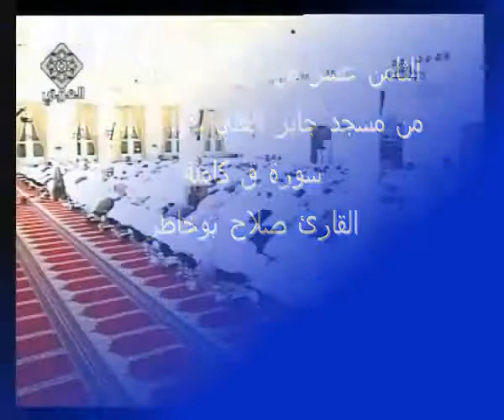Surah Qaf by Shaykh Salah Abdur Rahman Al Bukhatir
Shaykh Salah Abdur Rahman Al Bukhatir reciting Surah Qaf.
 Ramadhaan-1431